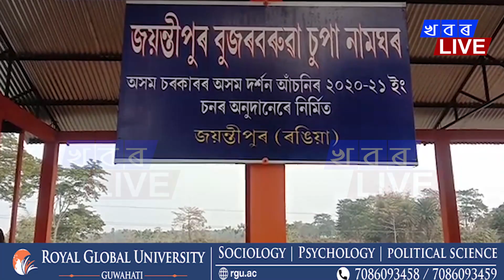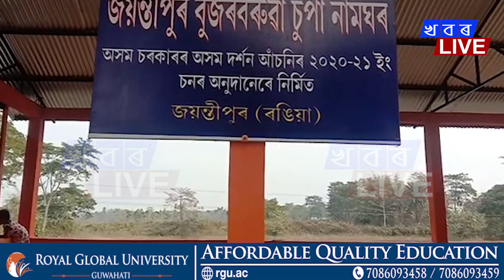ৰঙিয়া জয়ন্তীপুৰ বুজৰবৰু চুপা নামঘৰৰ শুভ উদ্বোধন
ৰঙিয়া জয়ন্তীপুৰ বুজৰবৰু চুবা নামঘৰৰ শুভ উদ্বোধন ৷ নামঘৰটি উদ্বোধন কৰে বিজেপিৰ ৰাজ্যিক সভাপতি ভৱেশ কলিতাই ৷